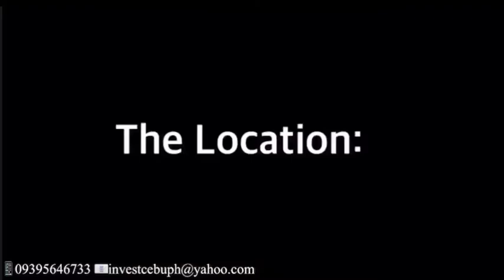Preselling House in Talisay City, Cebu - Elkwood Homes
A new and exciting project will soon to rise in Tabunok Talisay City, Cebu which will be known as ELKWOOD HOMES. It will be exhilarating to own one of this amazing units!

ESTIMATED SAMPLE COMPUTATION:

HOLLY TOWNHOMES UNIT
3BR/2TB/1 Car
Total Selling Price: 3,385,280
Reservation Fee: 30,000
20% Downpayment payable in 18 months 35,948/month
80% Balance payable in Bank Financing

LILY SINGLE ATTACHED
4BR/2TB/1Car
Total Selling Price: 5,441,560
Reservation Fee: 30,000
20% Downpayment payable in 18 months 58,795/month
80% Balance payable in Bank Financing

PRIMROSE SINGLE DETACHED
3BR/2TB/1Car
Floor Area: 92 sqm
Price: 5,213,00
Reservation Fee: 30,000
20% Downpayment payable in 18 months 56,456/month
80% Balance payable in Bank Financing

3. FB Messenger: m.me/investcebuph1